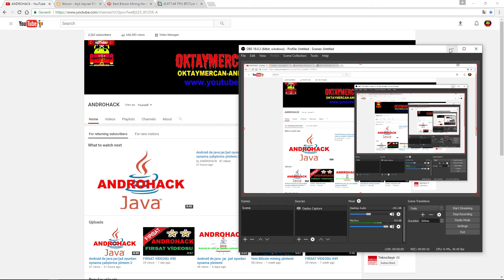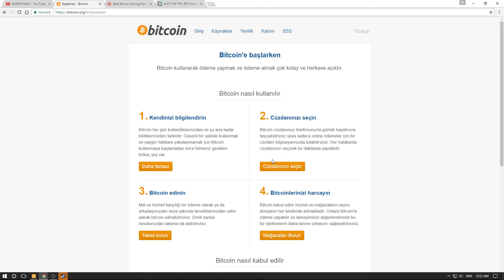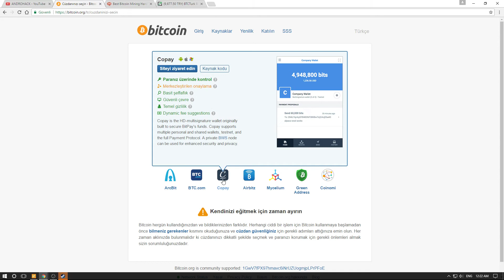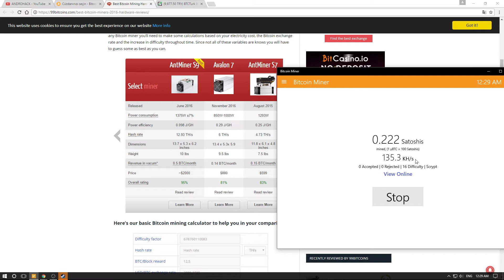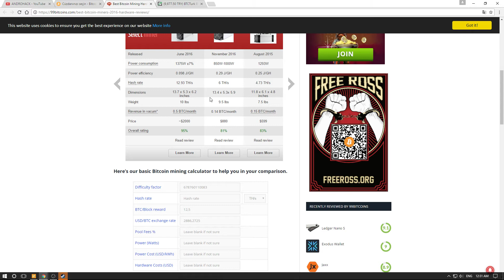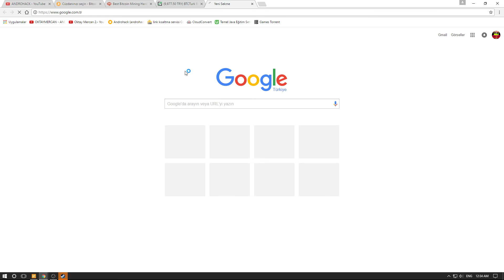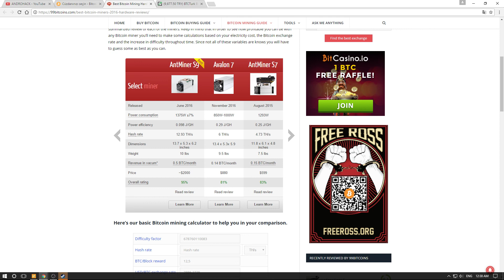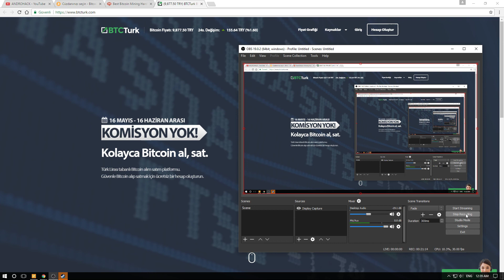Bitcoin hakkında bilgi - Bitcoin nedir? vb...